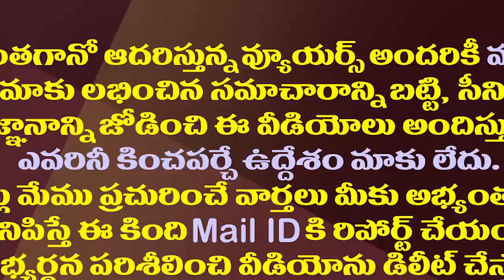వైఎస్సార్ గారి తర్వాత అది జగనన్న పాలనలోనే సాధ్యమైంది| Anil Kumar Yadav Speech about YSR & YS Jagan